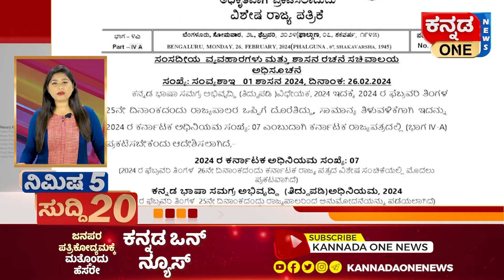ರಾಹುಲ್‌ ಗಾಂಧಿ ಜೋಡೋ ಎಂದ್ರೆ ಡಿಕೆಸು ಥೋಡೋ ಅಂತಾರೆ